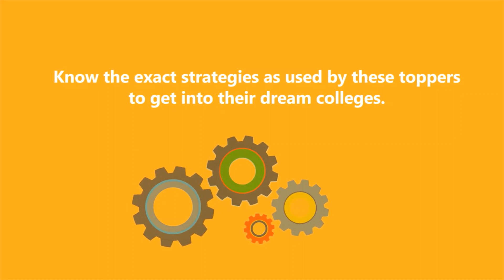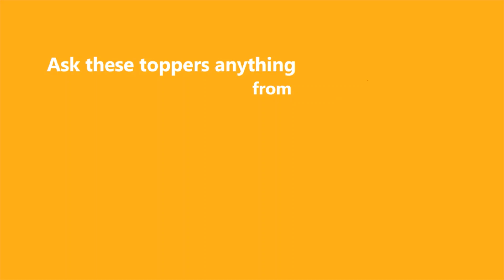Want to ace JEE? EXPRTO is here to assist you!! What is EXPRTO?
In this video, you will get Toppers tips and advice on a variety of topics regarding your exams.
⭐️Fill out this Google Form to Book a Free One to One Mentorship Session with a Recent Topper and get the Solution to all your Confusion:
Our goal is to help our viewers learn new skills, score high in their Exam, and improve their rank. Our videos feature IIT JEE or NEET Toppers who provide practical, actionable advice that anyone can follow.

This session will cover the following: